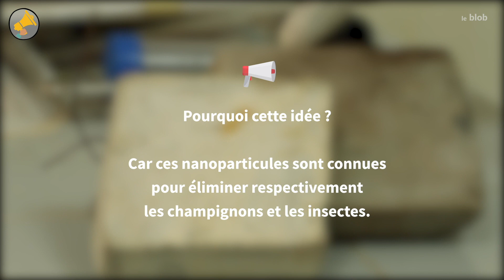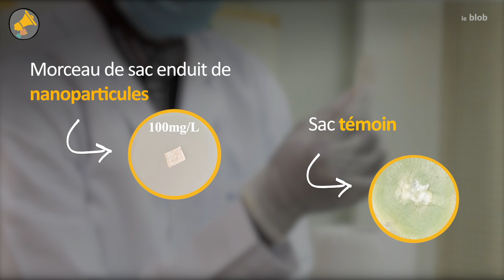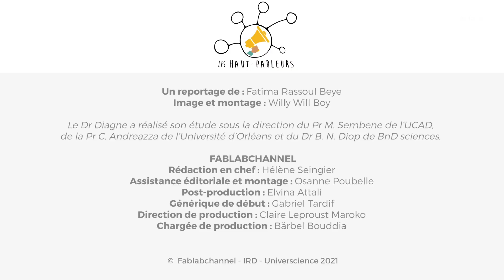Le nutritionniste qui veille sur les arachides | Les Haut-Parleurs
Le jeune docteur Ameth Diagne a soutenu la première thèse de doctorat sur les nanotechnologies au Sénégal. Il utilise des nanoparticules d’argent et de silice pour protéger les récoltes d’arachide contre les insectes ravageurs et la prolifération microbienne (dans les champs et dans les espaces de stockage). Cela permet par exemple d’éviter des impacts sur la santé des consommateurs mais aussi que les marchandises entrent dans les normes pour pouvoir être exportées à l’étranger.

Réalisation : Fatima Rassoul Beye
Production : Fablab Channel, IRD, Universcience 2021